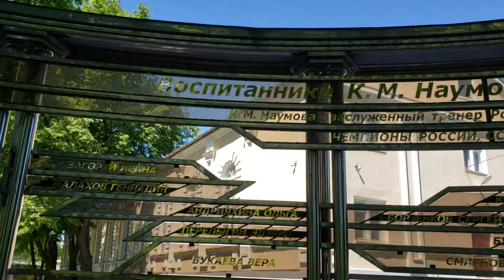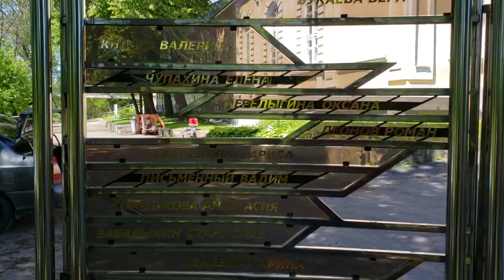240524 Дворянское Гнездо пляж река Орлик спорткомплекс Труд Васильевский мост парк Победы город Орёл